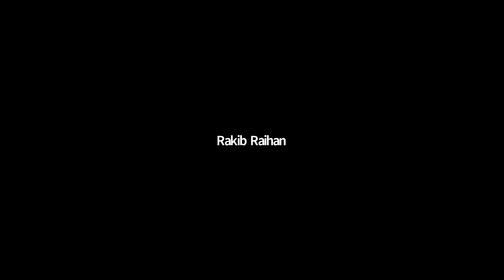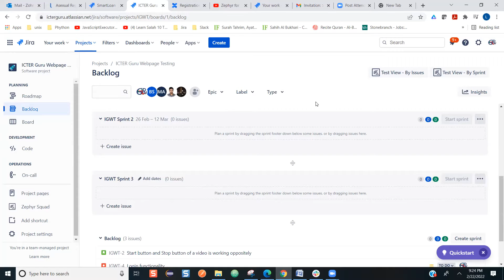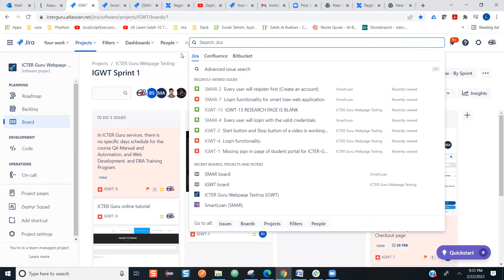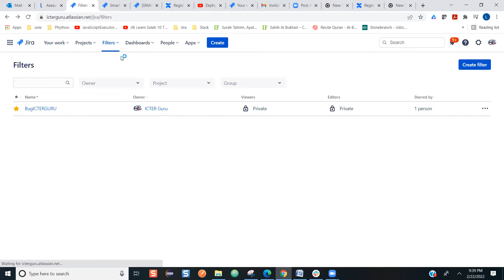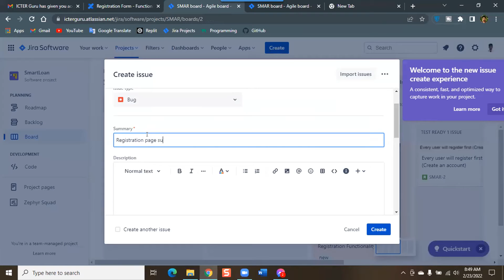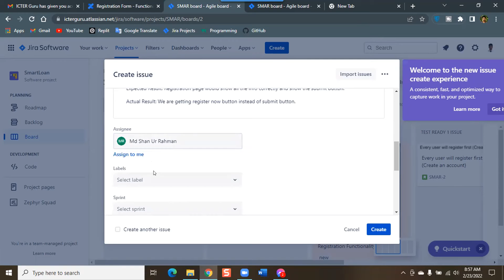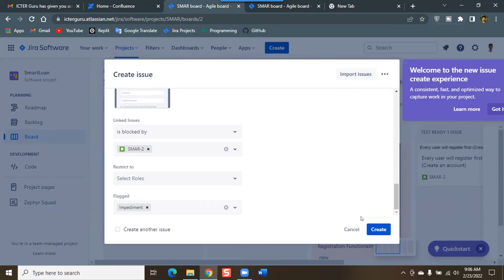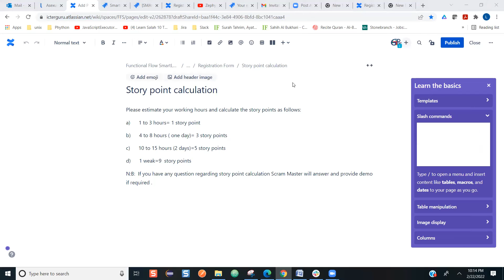L016 Part 1 of 2 Reviewed use of Atlassian JIRA for Test Case Management